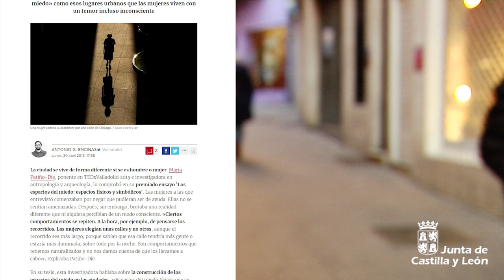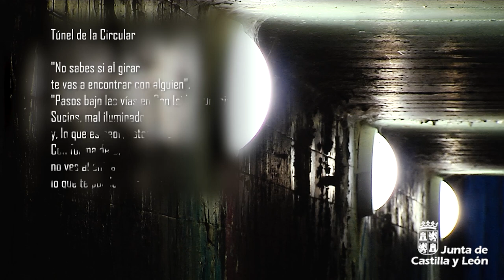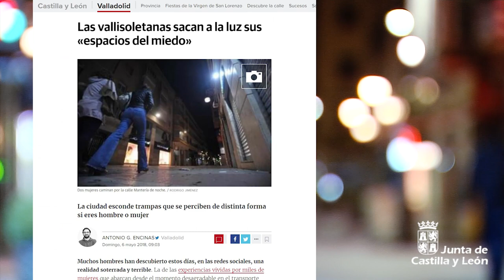Antonio García Encinas gana el Premio Cossío 2018 Digital